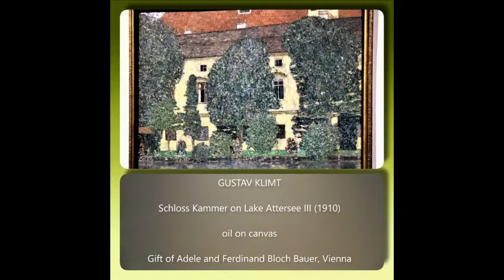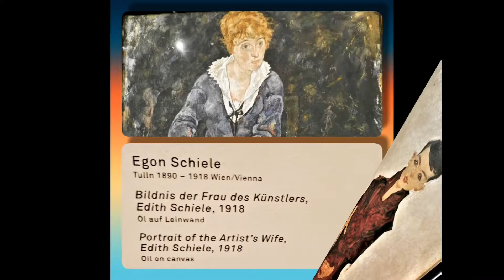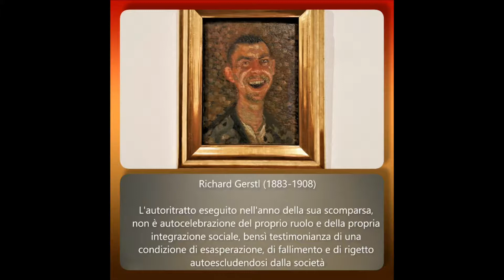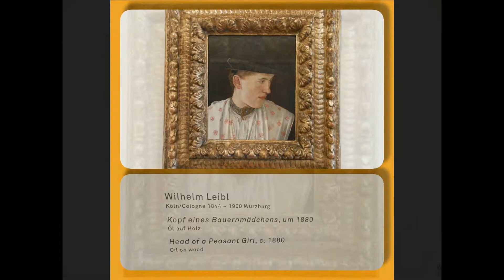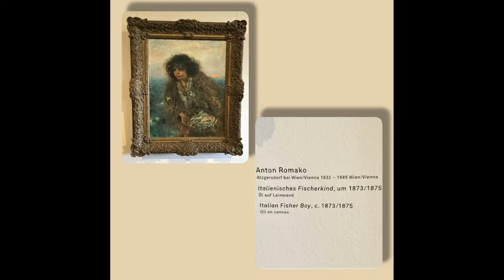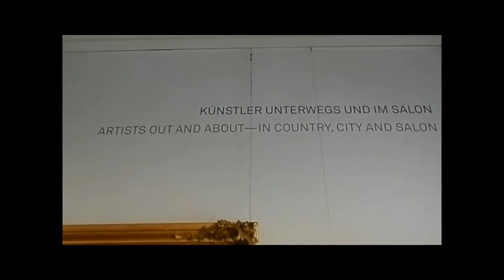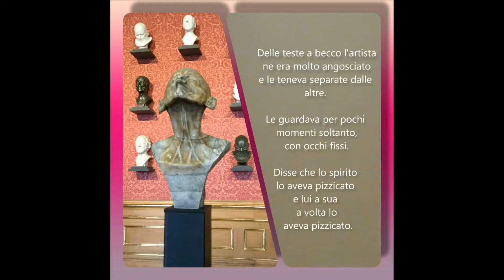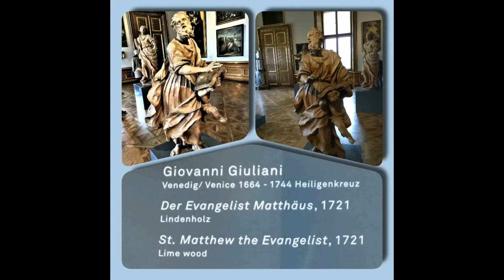Belvedere Museo Vienna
La mia visita al complesso del Belvedere a Vienna si e' maggiormente incentrata sulla visita del Museo presente nel Belvedere Superiore. Qua potrete incontrare una importante selezione d'autori austriaci ed internazionali: Klimt, van Gogh,
Schiele, Gerstl, Kokoschka, Monet, Munch, Rodin, Segantini, Romako, Makart ed altgri che per non appesantire il testo non cito, lasciandovi quel po' di sorpresa che non guasta mai cosi' come una breve passeggiata introduttiva nei giardini barocchi.
Buona visione.